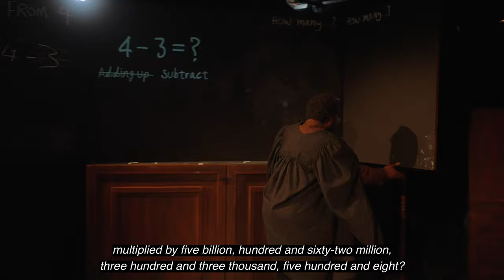Behind The Scenes of The Lesson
Have a sneak peak into our rehearsals for The Lesson by Eugene Ionesco, premiering at Southwark Playhouse 29th June- 23rd July!

‘In this world of ours, Mademoiselle, one can never be sure of anything.’

A mild-mannered professor takes on a new pupil, and swiftly descends into tyranny, becoming bent on her destruction; a comically surreal exposé about power, knowledge and those who hoard both.

All performances are enhanced by a bold projection design that features an exciting new Creative Captioning technology, supported by Arts Council England, ensuring that every performance is accessible for deaf and hard of hearing audiences as well as enhancing the creative story.

“[Max Lewendel’s] production for Icarus Theatre succeeds by the strength of its acting and the steadily increasing tension … This remains a timely and fascinating play.” ★★★★ Jeremy Kingston, The Times

“It is impossible not to enjoy Icarus Theatre Collective’s production of Ionesco’s one-act play. It is a perfectly cast piece of absurd theatre that will leave you scratching your head in wonder.” Francesca Whiting, The Stage

★★★★ “They start mad and they get madder.” Rebecca Banks, Ham & High

★★★★ “With excellent leads, well directed sound and a clever set, you cannot fail to be entertained.” Alan Francois, BritishTheatre.com